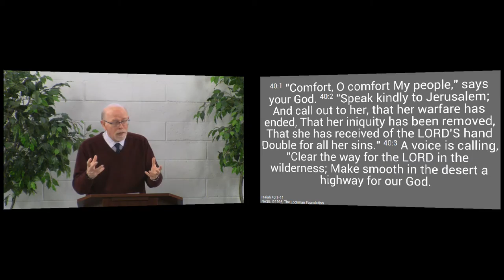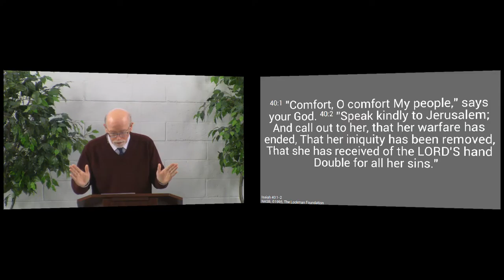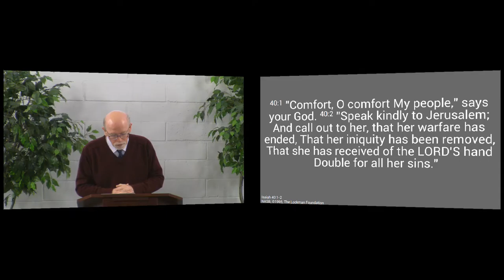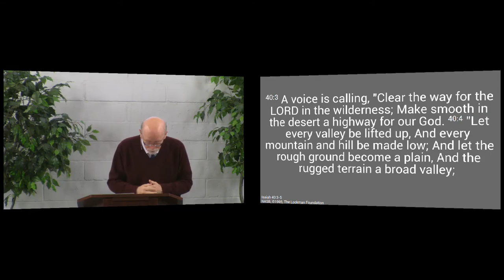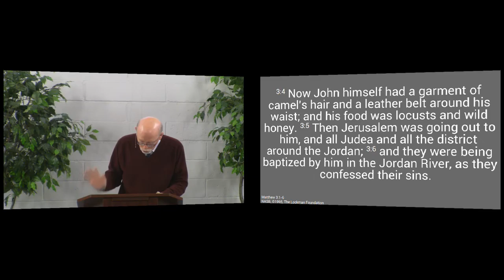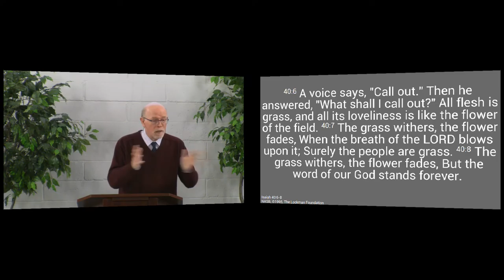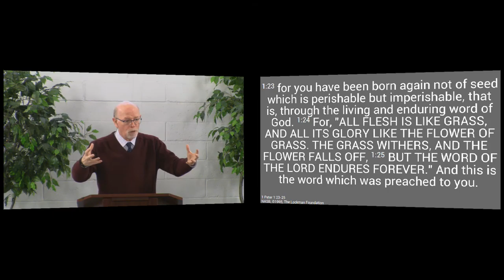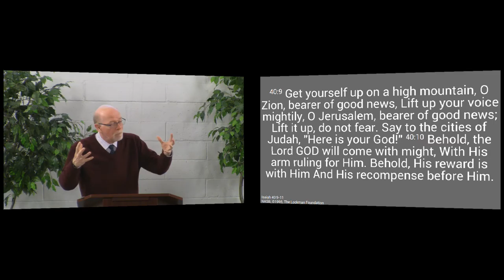151227am - A Future with a Future - Isaiah 40:1-11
We see what we can expect in a future with God.  He promises hope - based, not on us, but on Him.